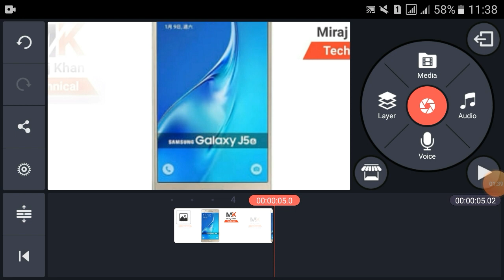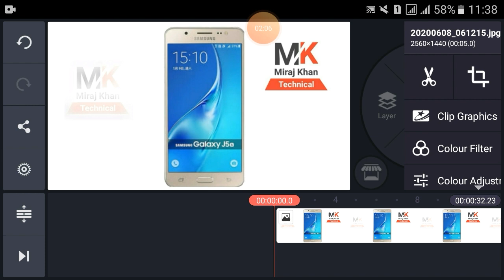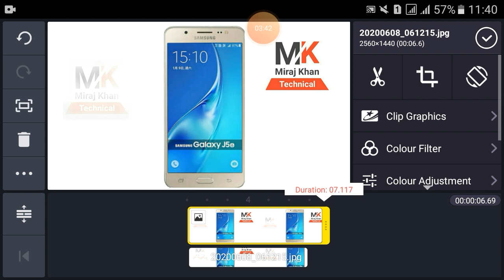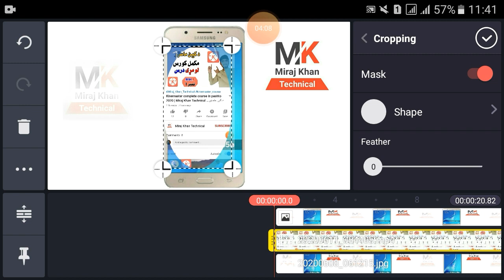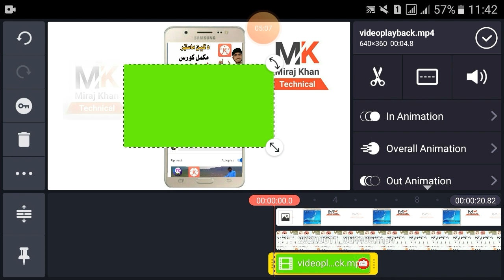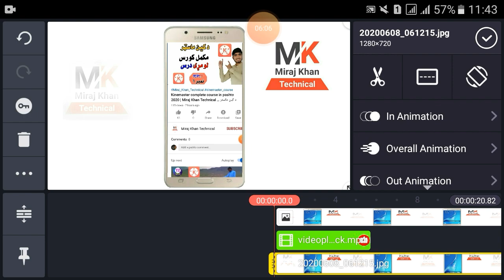Kine Master Most Important Lesson Lesson 3 Complete Course in Pashto 2020 | Miraj Khan Technical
د کین ماسټر مکمل کورس
د کین ماسټر زده کړه
مننه کوم زموږ ویډیو ګورﺉ